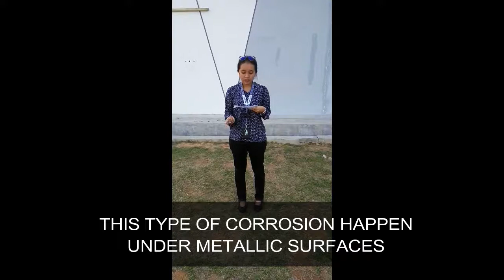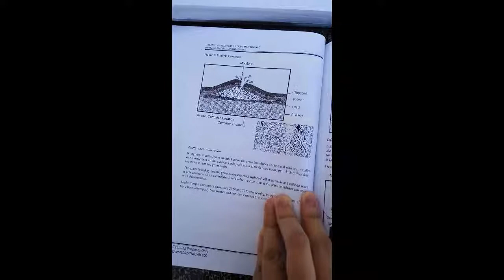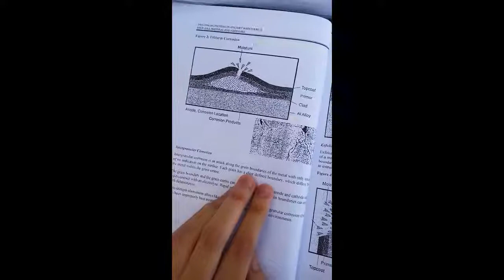Filiform Corrosion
DAM2B  Session Dec2016 Material and Hardware class